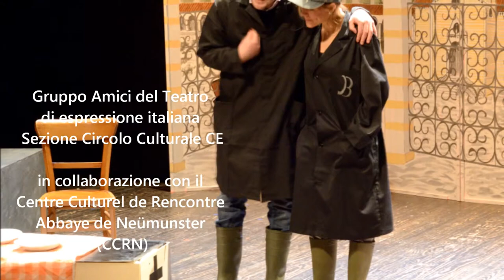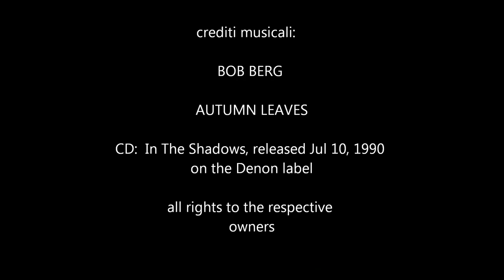Copy of Dario FO, Settimo: Ruba un po' meno - Prova generale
Settimo: Ruba un po' meno di Dario Fo.

Prova generale del 25 gennaio 2013 presso la Salle Krieps (CCRN)

Gruppo Amici del Teatro di espressione italiana Sezione Circolo Culturale CE di Lussemburgo, in collaborazione con il Centre Culturel de Rencontre Abbaye de Neümunster (CCRN).

Direttore: Luisa Spagnolli

Interpreti: Cecilia Magris, Cristiana Malgarini, Elena Trabucchi, Alessandra Giudice, Andrea Scagnetti, Imma di Marco, Alessandro Abate, Christian di Carlo, Gianluca Massimi, Gianluca Palermo, Alessio Dragone, Lorenzo Pirelli, Claudio Ragusi, Rita Messina, Kevin Cassone, Alessandro Tamburello